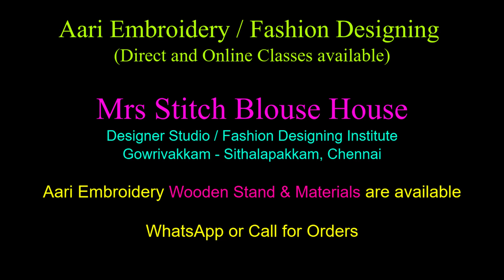#1 Bridal Blouse Designs Catalogue 2021 | Lakshmi Pendant Coin Embroidery Work | Mrs Stitch Blouse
Bridal's favourite Blouse Designs for Wedding / Marriage - Aari Embroidery

Gowrivakkam, Velacherry to Tambaram Main Road, Chennai,

My channel provides you best tutorial, tips for Fashion Designing, Tailoring Classes, Aari Work Embroidery Designing, Sewing Training, Best Blouse Design Making Tips, Sewing Machine Review & Demo with the best quality and easy understanding videos.